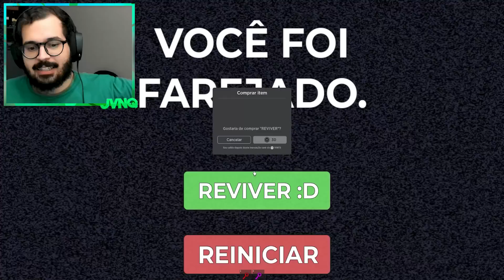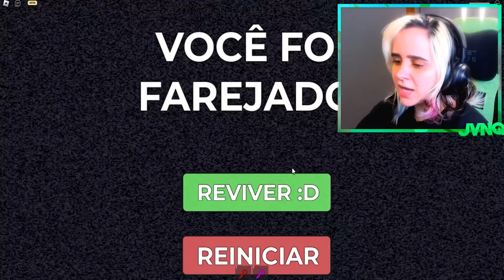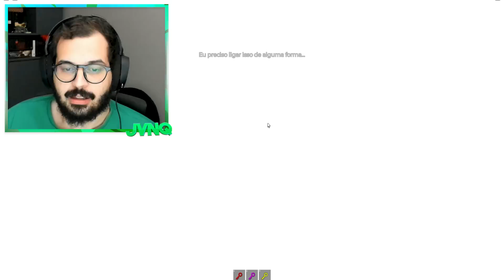FUJA dos SUGADORES de HUMANOS | Roblox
Meu canais: @JvnqTv @Jvnq2